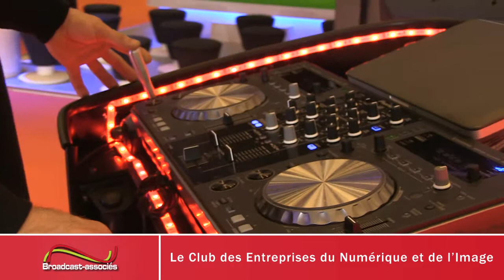Franck Lagorce - Franck Lagorce Consulting - Satis 2014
Interview de Franck Lagorce, Directeur de Franck Lagorce Consulting (FLC).
Animé par Laurence Peraud.

Satis 2014 - Broadcast-associés - CCI Hauts-de-Seine - Le Club des Entreprises du Numérique et de l'Image